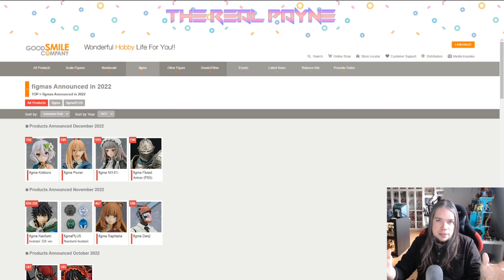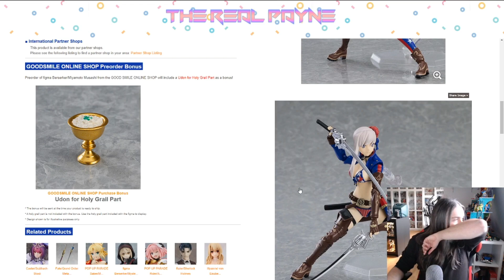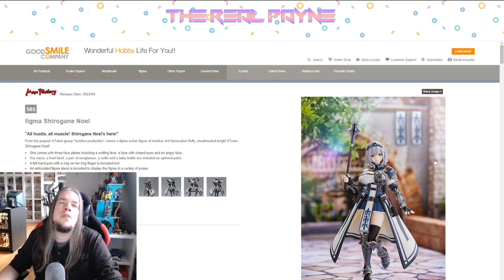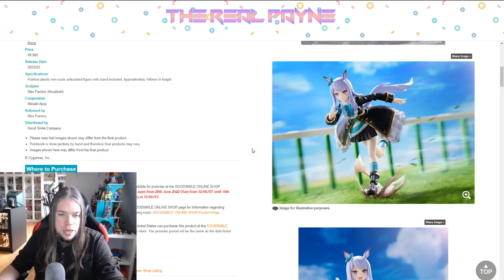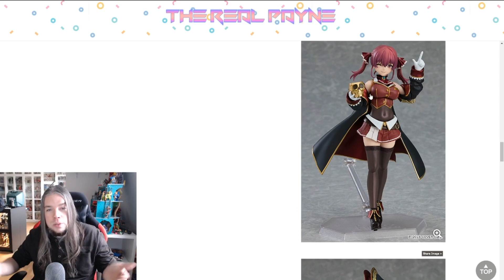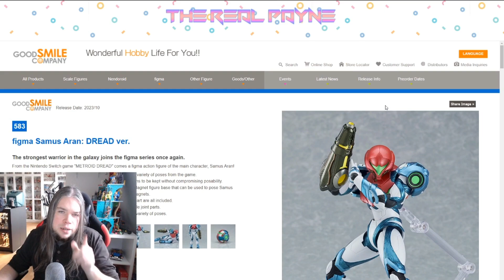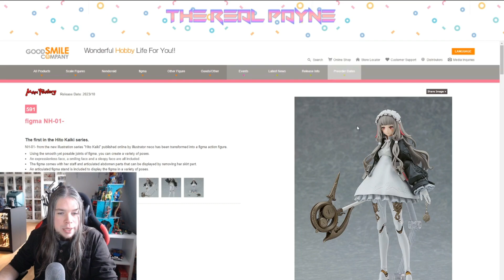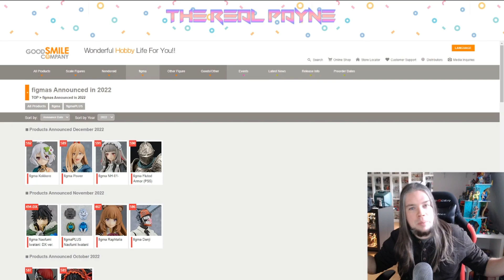the real Payne - Figma Release Preview 2023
It's FIGMA TIME!
With a video I haven't really done before. So today i will look at all of the figmas announced so far and give you my opinion on it and whether I'll buy it or not. Wide variety, covering Hololive, Persona, Fate; Metroid and many more.